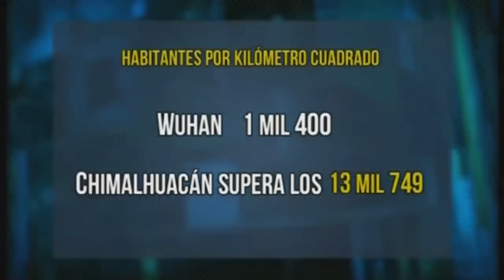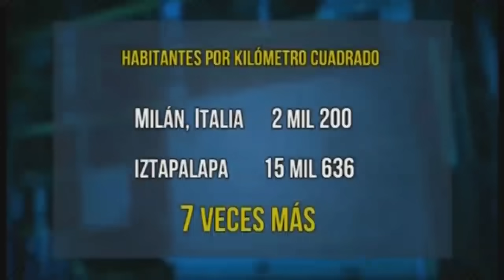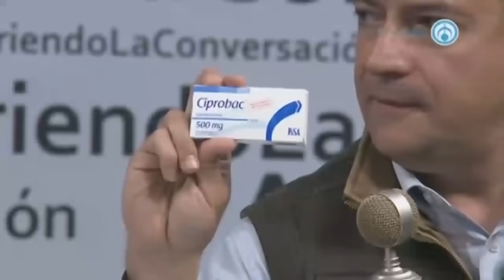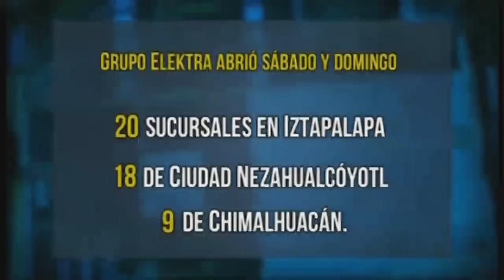"No se pasen de virus..." esto se encontró al realizar un recorrido por tianguis de Chimalhuacán